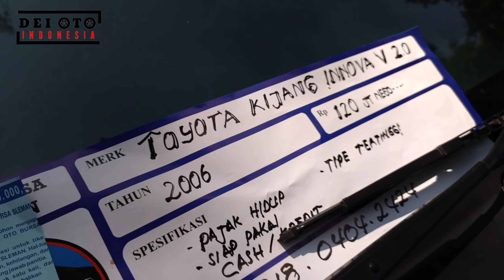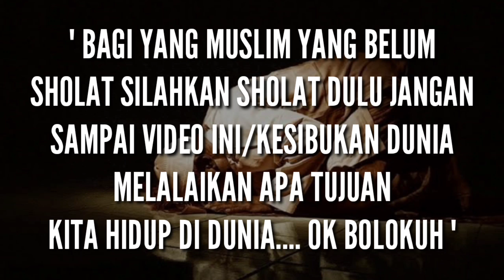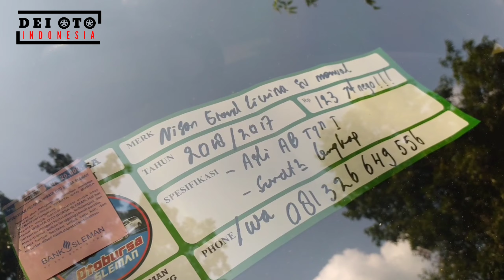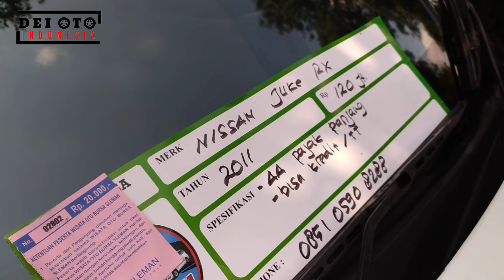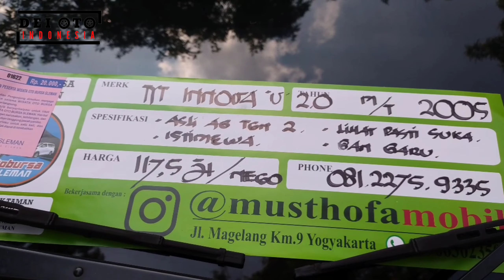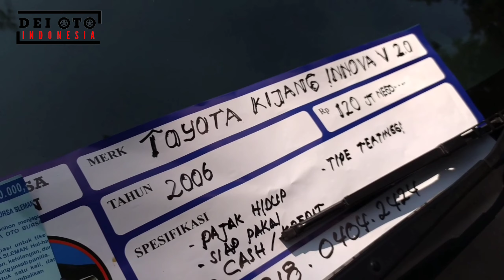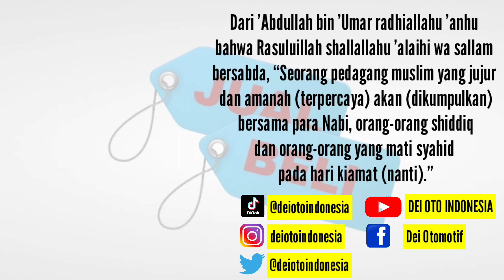STOK MOBIL BEKAS MURAH - MURAH BUAT LEBARAN | Bursa Mobil Bekas Tvri Jogja Terbaru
" ESP    193          " 19     APRIL  2022